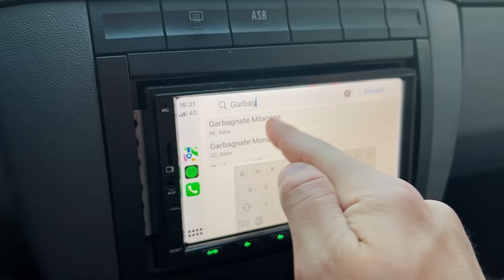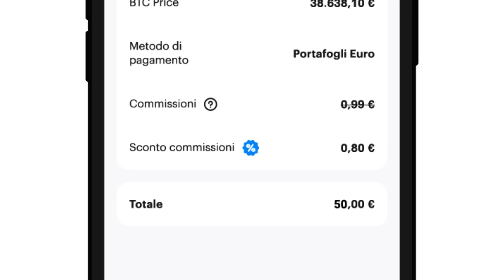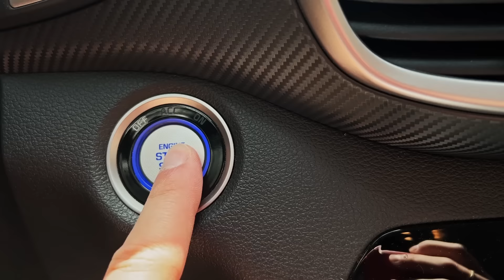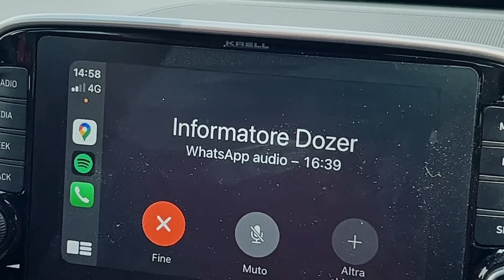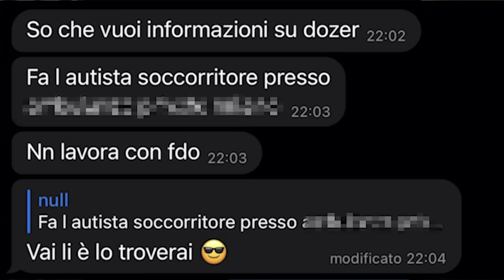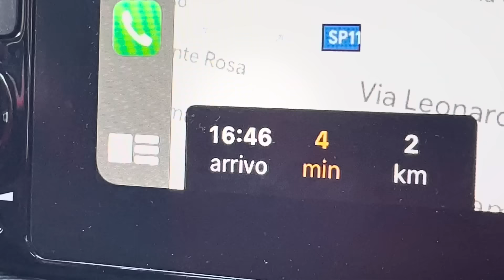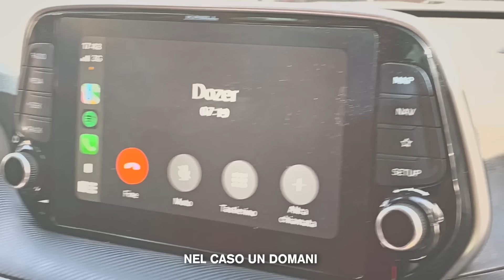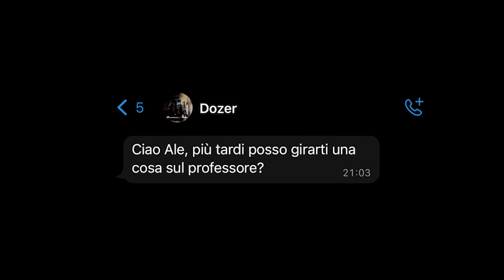A Casa di Dozer - Nessuna Regola Ep.5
Il Prof mi aveva detto dov'era casa di Dozer.
Non mi restava che andarlo a trovare...

Registrati e ricevi fino a 25 euro bonus su Young Platform Exchange

Scopri il mondo crypto con Young Platform Academy, e grazie a Young Platform Step guadagna il Token YNG anche solo camminando

Montaggio: Alessandro Della Giusta, Alessandro Redaelli